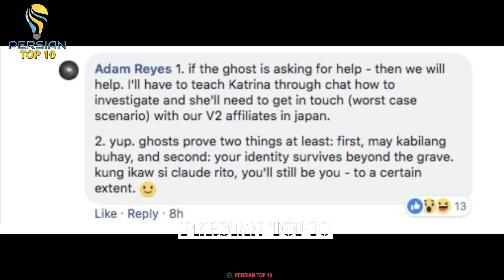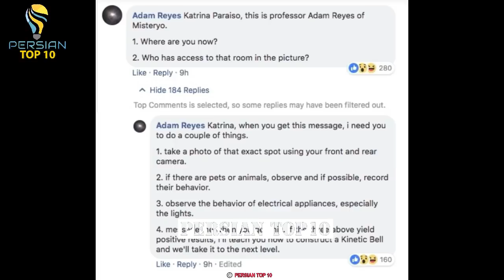عجيب ولى واقعى؛ مشاهده ى چيزى ترسناك در سلفى دختركه در خانه تنها بود - قسمت ١١